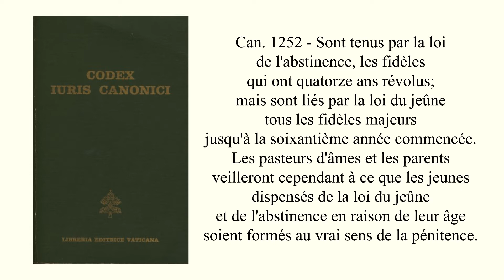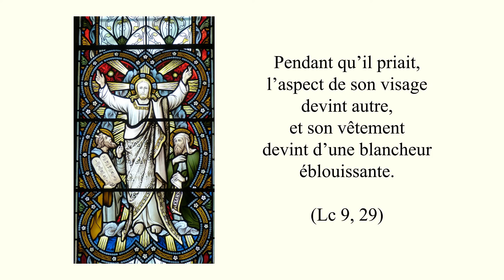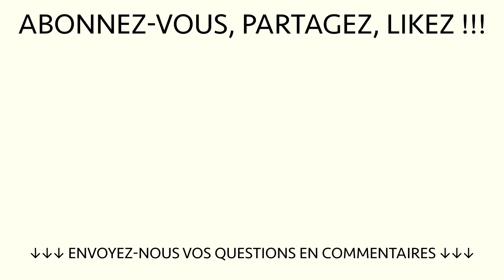Pourquoi le Carême ?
Images additionnelles n’appartenant ni aux archives paroissiales ni à des paroissiens :
fasting-3962495 : Domaine public
desk-1868498 : Domaine public
Nicea : Domaine public
Kramskoi Christ dans le désert : Domaine public
Brooklyn Museum - Jesus Tempted in the Wilderness (Jésus tenté dans le désert) - James Tissot - overall : Domaine public
almost-time-4792655 : Domaine public
Sanzio 01 Pythagoras : Domaine public
Hippocrates rubens : Domaine public
cross-106416 : Domaine public
Hans Memling 025 : Domaine public
Rembrandt Harmensz. van Rijn 079 : Domaine public
fast-78493 : Domaine public
panettone-1696144 : Domaine public
1983 Code of Canon Law, 1983 ed. - cover : Domaine public
sculpture-3408348 : Domaine public
Smart Hymn21 Generosity : Domaine public
Benedykt XVI (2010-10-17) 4, Kancelaria Prezydenta RP, GNU Free Documentation License
prayer-2544994 : Domaine public
church-1704825 : Domaine public
the-art-of-3241434 : Domaine public
Duerer-Prayer : Domaine public
David - Belisarius : Domaine public

Voix-off : Marie BM